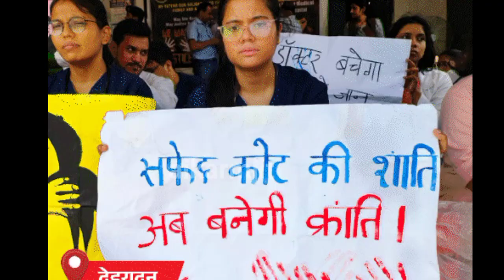KOLKATA HORROR | Kolkata Rep Case 6 लोगो को होगा पॉलिग्राम टेस्ट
kolkata horror
kolkata poligram test
kolkata rep
kolkata rip
kolkata ref